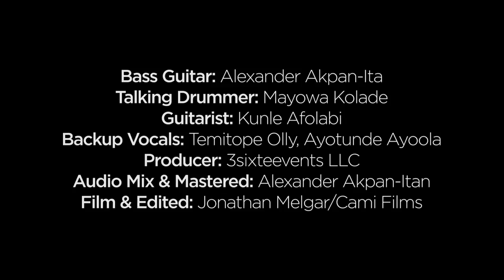Amin (Cover by AYOOLA)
This song is a prayer against sudden deaths. Amin means Amen